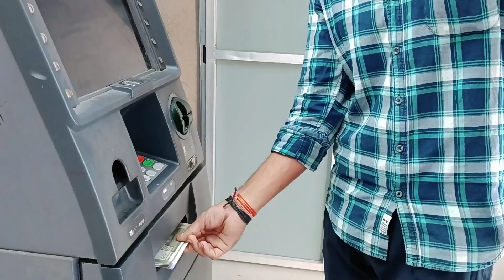My First Mini Vlogs | First Time Mini vlog | Durga Puja shopping vlogs | Mini vlogs first day